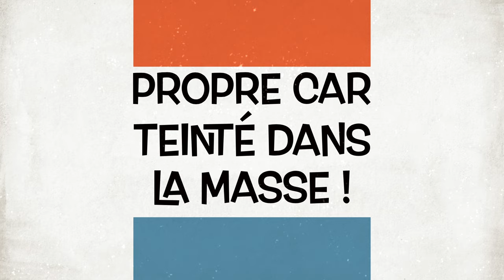J’ai cassé et réparé mon foil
Réparer solidement et joliment le tips d'un foil cassé ( fibre apparente ).
On peut aussi recouvrir l'amalgame époxy de scotch PVC ( n'adhère pas à l'époxy ) et pincer.
L'astuce est dans la fibre carbone ciselée ( solidité ) et le graphite ou poudre noire à incorporer au mélange époxy ( couleur carbone directement ).